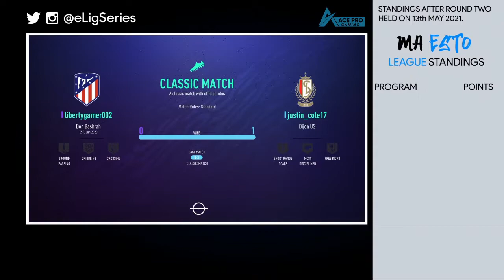Ma Esto | Season 1 - Round 3 (TPP): Mombasa | Don Bashrah vs Buruburu | Qwerty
Season 1 of the Ma Esto League continues, with Don Bashrah Gaming Lounge (Majengo, Mombasa) taking on Qwerty Gaming Lounge (Buruburu, Nairobi) in the Round 3 third place playoff.